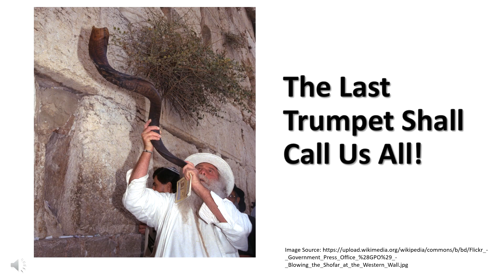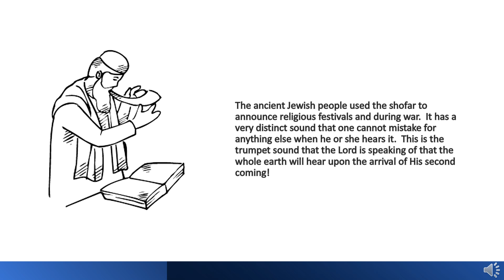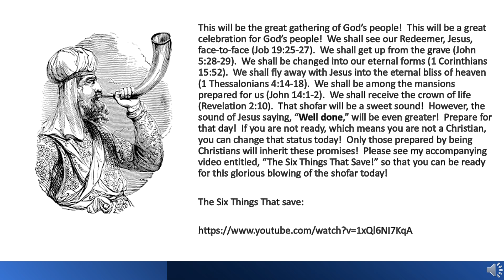One Minute Inspirations - The Last Trumpet Shall Call Us All!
“30 And then shall appear the sign of the Son of man in heaven: and then shall all the tribes of the earth mourn, and they shall see the Son of man coming in the clouds of heaven with power and great glory. 31 And he shall send his angels with a great sound of a trumpet, and they shall gather together his elect from the four winds, from one end of heaven to the other”

The ancient Jewish people used the shofar to announce religious festivals and during war.  It has a very distinct sound that one cannot mistake for anything else when he or she hears it.  This is the trumpet sound that the Lord is speaking of that the whole earth will hear upon the arrival of His second coming!

This will be the great gathering of God’s people!  This will be a great celebration for God’s people!  We shall see our Redeemer, Jesus, face-to-face (Job 19:25-27).  We shall get up from the grave (John 5:28-29).  We shall be changed into our eternal forms (1 Corinthians 15:52).  We shall fly away with Jesus into the eternal bliss of heaven (1 Thessalonians 4:14-18).  We shall be among the mansions prepared for us (John 14:1-2).  We shall receive the crown of life (Revelation 2:10).  That shofar will be a sweet sound!  However, the sound of Jesus saying, “Well done,” will be even greater!  Prepare for that day!  If you are not ready, which means you are not a Christian, you can change that status today!  Only those prepared by being Christians will inherit these promises!  Please see my accompanying video entitled, “The Six Things That Save!” so that you can be ready for this glorious blowing of the shofar today!

309 Henry Street
Gadsden, Alabama, USA 35901